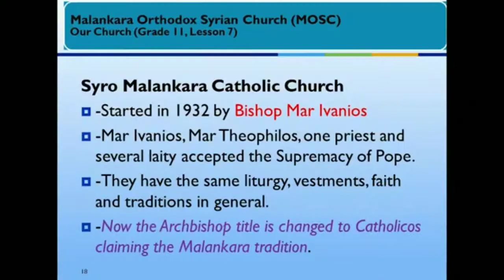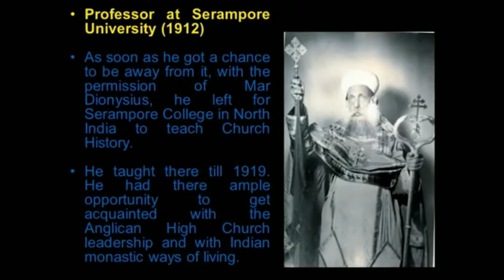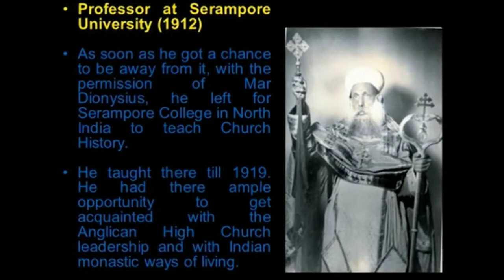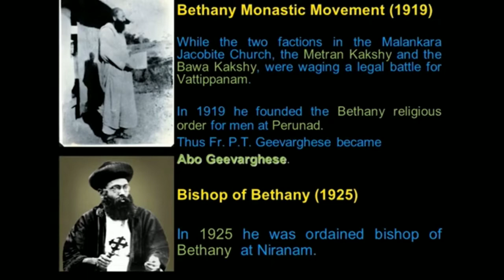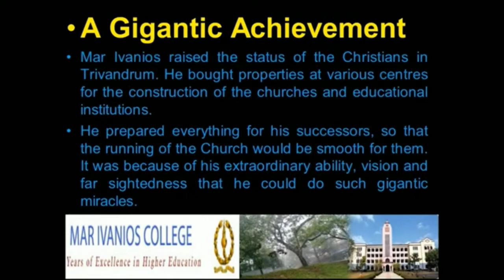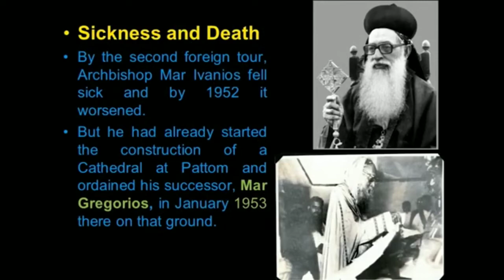Geevarghese Mar Ivanios - History